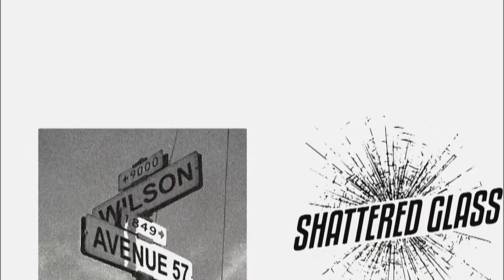The Equalizer 3x06 Promo "A Time To Kill" (HD)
The Equalizer 3x06 "A Time To Kill" Season 3 Episode 6 Promo - After a teen girl dies from fentanyl-laced pills, a vigilante goes on a killing spree and McCall becomes a suspect, on the CBS Original series THE EQUALIZER, Sunday, November 20th on CBS, and available to stream live and on demand on Paramount+.